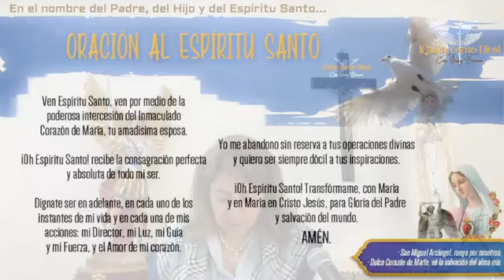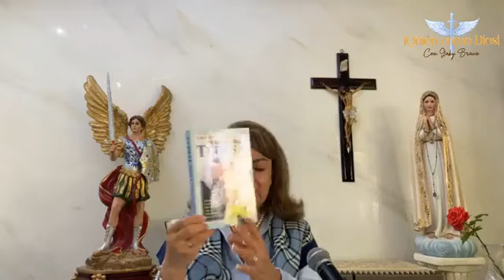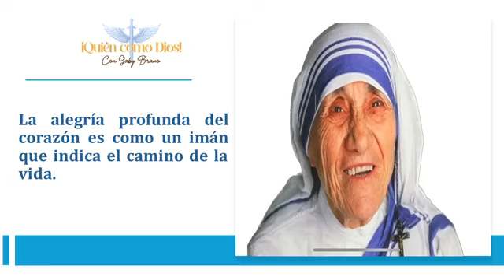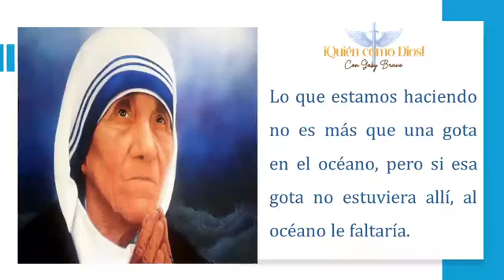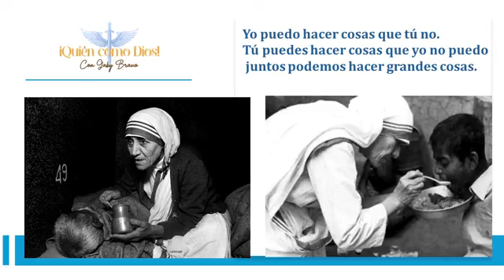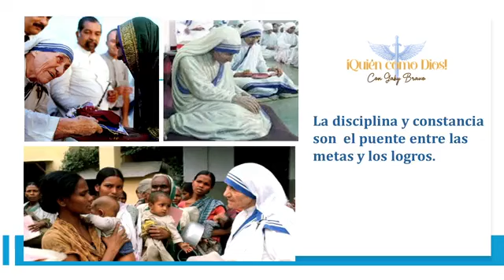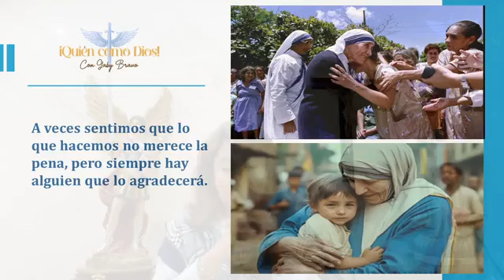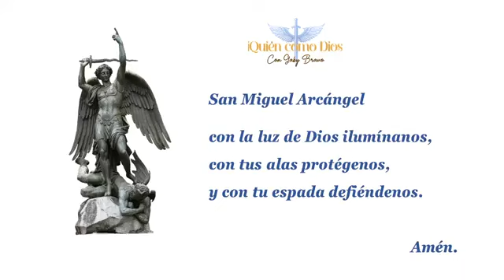“No se trata de cuanto hacemos, si no de cuanto amor ponemos en lo que hacemos” Madre Teresa de C.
Gaby Bravo